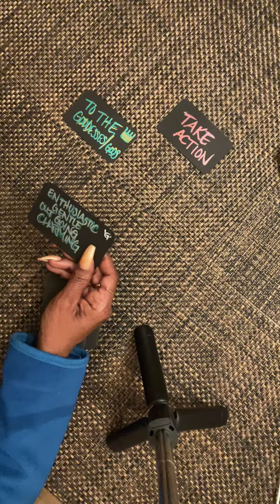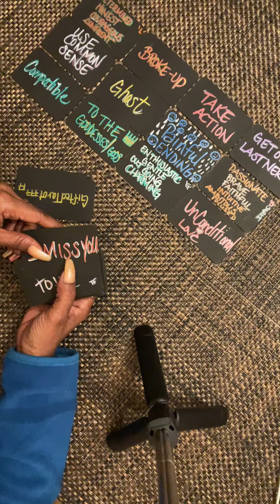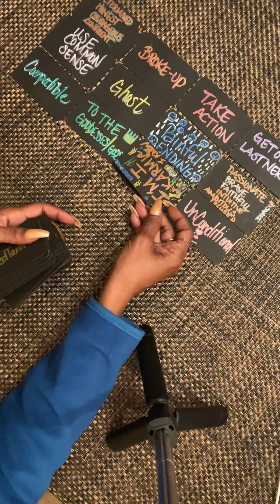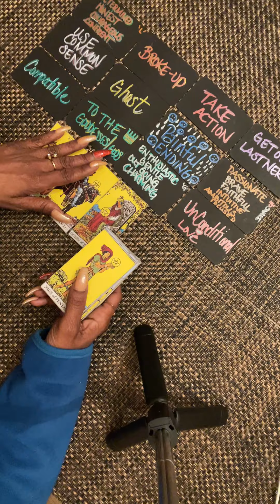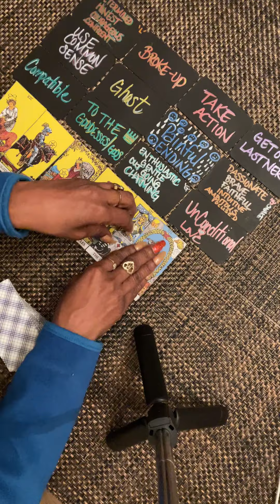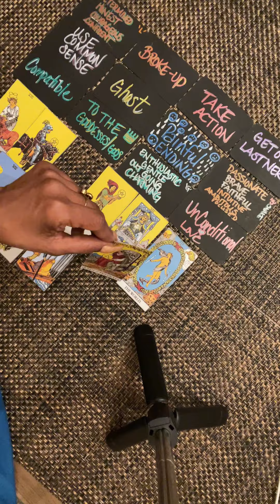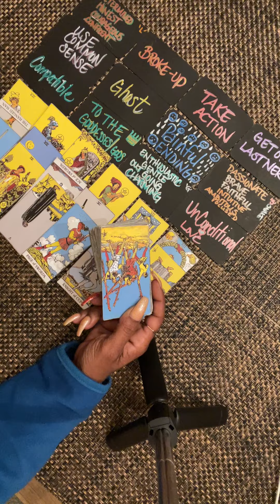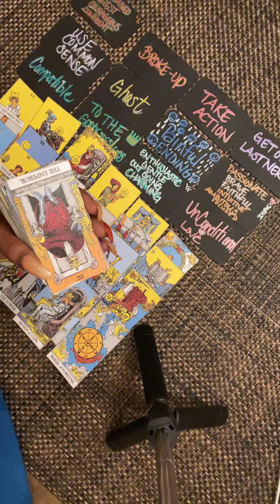🧿Glad U Closed OutThat Karmic Cycle🎠They’re Wantin Ur Forgiveness-New Start♻️?Oct21